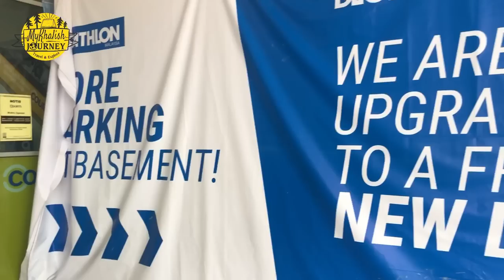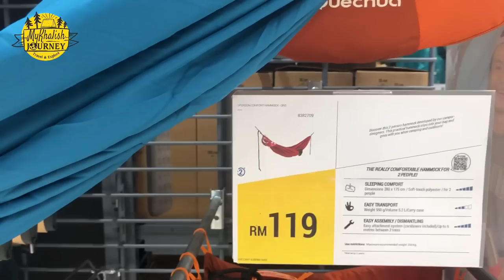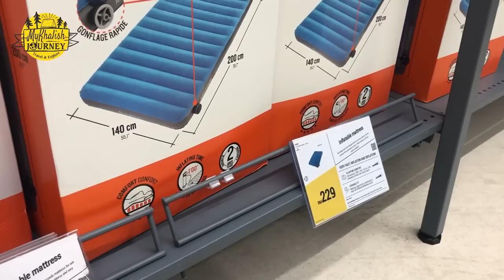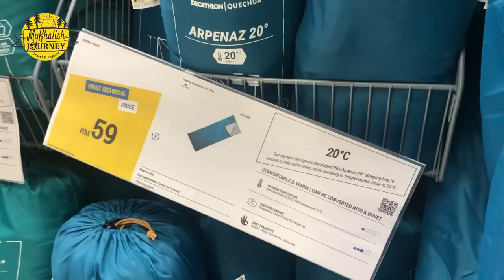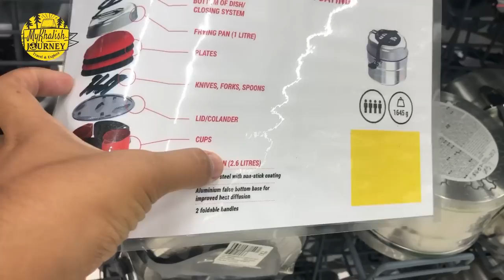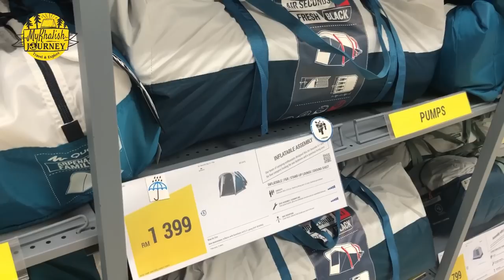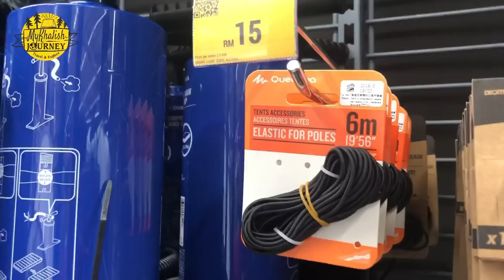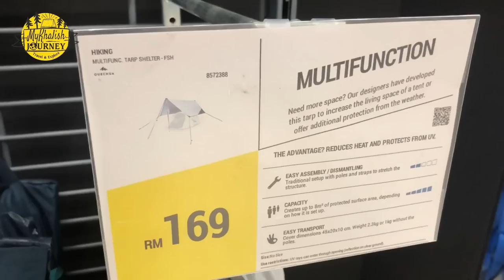Tempat Berhantu Part 2: Barangan Camping Di Decathlon Sri Damansara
Video kali ini saya buat sedikit review ringkas barangan camping yang ada di Decathlon Sri Damansara. Decathlon antara tempat yang saa rekemen bagi yang baru bermula untuk camping, kerana boleh kata hampir semua kelengkapan untuk camping ada di sini.

*Rakaman dibuat sebelum PKPB Selangor

LOKASI:
Decathlon Sri Damansara
8Trium Tower Jalan Cempaka SD12/5, Persiaran Kenanga, Bandar Sri Damansara, 52200 Kuala Lumpur

Hi! Kami MyKhalish Journey. Kami sekeluarga suka melakukan aktiviti outdoor seperti camping, hiking, travel backpacking, road trip dan macam-macam lagi.